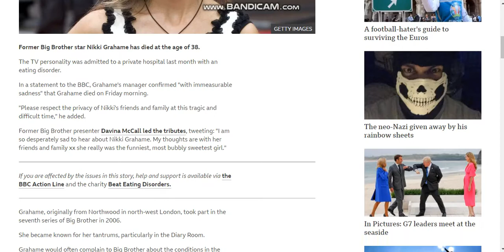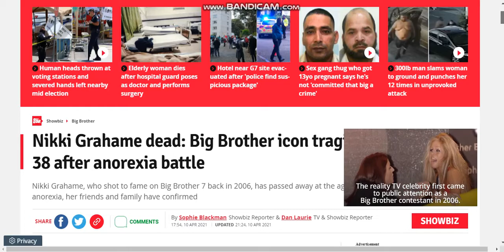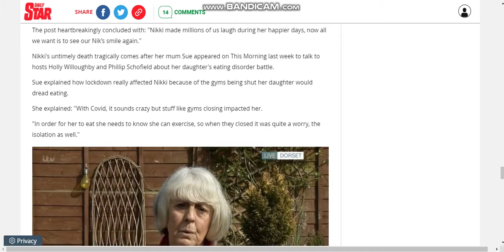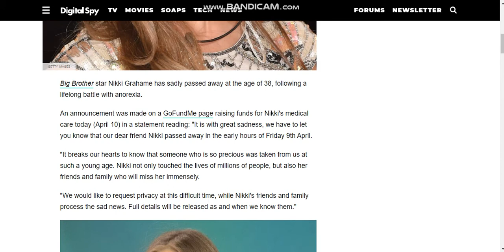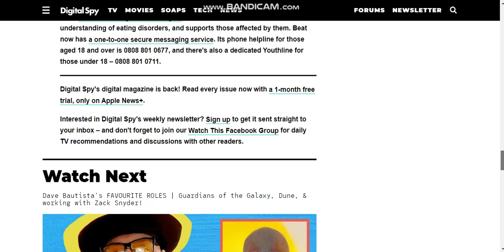R.I.P Nikki Grahame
Nikki Grahame passed away at the age of 38, on April 9th 2021 after a long battle with anorexia.
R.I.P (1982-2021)